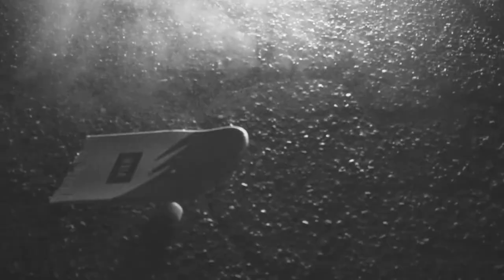Need Supply Co. Japan // VIER Antwerp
Film created by Need Supply Co. Japan on the occasion of the June press preview

From the album: Something Lost Something Found